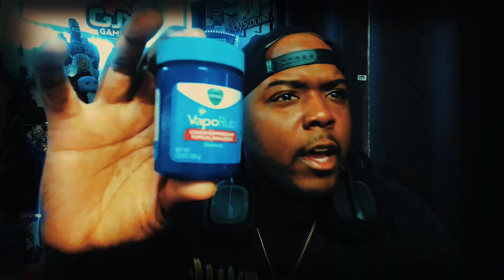THE DAY BEFORE: NEW GAMEPLAY Trailer REACTION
Check out some more exclusive gameplay and release details for The Day Before. There's also a reveal of something new coming from publisher, Mytona and developers, Fntastic.

The Day Before is a new open-world MMO survival set in a deadly, post-pandemic America overrun by flesh-hungry infected and survivors killing each other for food, weapons, and cars.

Looking like a cross between The Last of Us and The Division, The Day Before is an open-world survival game coming to PC, PS5 and Xbox Series X|S with elements of PvP and PvE, pitting you against other players and the game's take on zombies called infected.

Music used

Milli One

Dystopia

So I know you are from the Freak Party community.